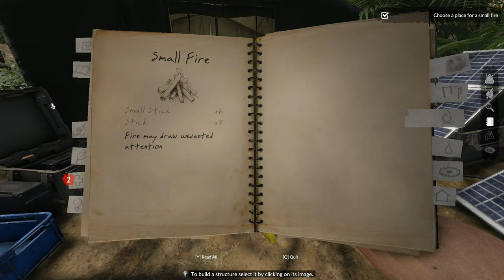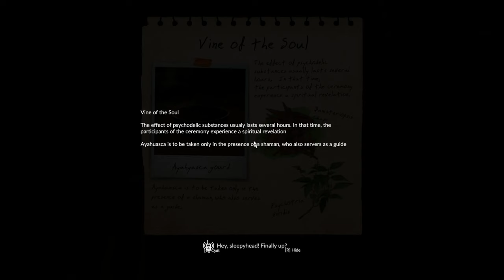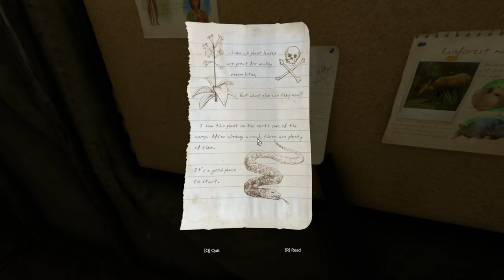Green Hell Part 1 Getting Started